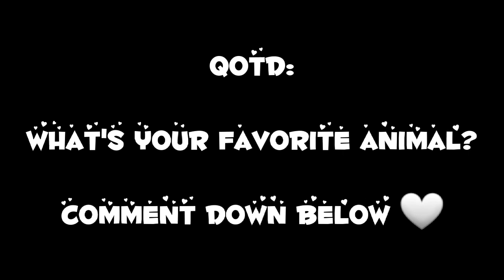Selecting Your Pet || Gacha Meme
👆🏻 My Encanto Videos: ✨

🎶 Encanto GCMVs/Lyric/Reaction Videos: 🎶